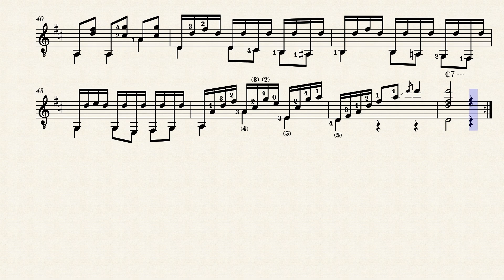Sonata, Op.8 No.11 - Barthélémy Trille Labarre (1758-1797)